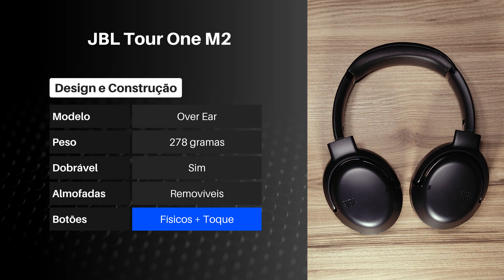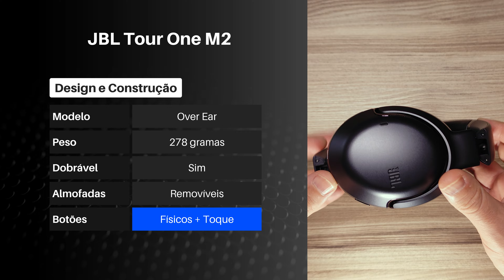Fone JBL Tour One M2 é bom e vale a pena? Review do MELHOR Headphone da JBL com ANC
Hoje, vamos mergulhar fundo no JBL Tour One M2, um dos headphones mais avançados da JBL com ANC, cancelamento de ruído ativo. Será que ele merece o título de melhor headphone da marca? Descubra nesta análise completa!

🔊 **Qualidade de Som:** Explore as características sonoras do JBL Tour One M2, desde os graves profundos até os agudos cristalinos. Veja como ele se sai em diferentes gêneros musicais e em chamadas de voz.

🔇 **Cancelamento de Ruído:** Testamos o cancelamento de ruído ativo (ANC) em várias situações do dia a dia, desde ambientes barulhentos até espaços tranquilos. Será que ele realmente isola você do mundo exterior?

🔋 **Bateria e Conforto:** Saiba tudo sobre a duração da bateria e o conforto durante longas sessões de uso. Será que ele aguenta uma maratona de filmes ou uma longa viagem de avião?

📱 **Recursos e Conectividade:** Descubra todas as funcionalidades adicionais, como integração com assistentes de voz, modos de som personalizados e a conectividade com múltiplos dispositivos.

💰 **Custo-Benefício:** Analisamos o preço do JBL Tour One M2 em comparação com outros modelos de alta qualidade no mercado. Vale a pena o investimento?

Deixe nos comentários o que você achou do JBL Tour One M2 e se ele merece o título de melhor headphone da JBL!